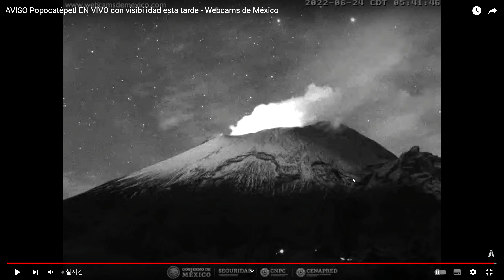유에프오들과 화산의 연관성/ 멕시코화산 2th UFOs in Mexico Volcano 2022 06 24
많은 유에프오들 분리,합해짐(UFOs separate and join together)